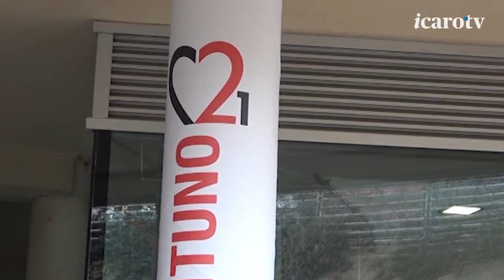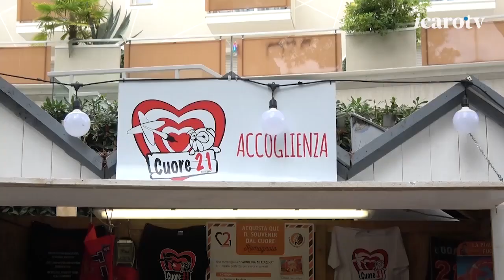Tragedia in A4, Riccione piange le vittime del Centro 21. Tra loro, l'ex sindaco Pironi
Una città colpita al Cuore. Riccione piange le vittime dell'incidente avvenuto sulla A4 e ricorda l'ex sindaco Massimo Pironi. Indetto il lutto cittadino. Le famiglie chiedono di celebrare un funerale congiunto